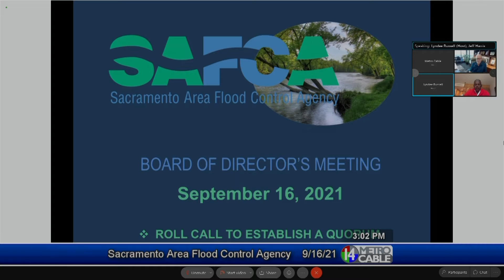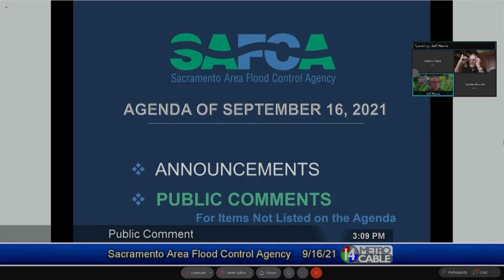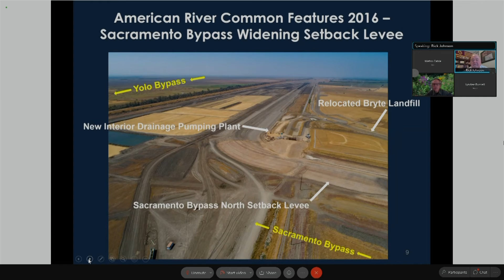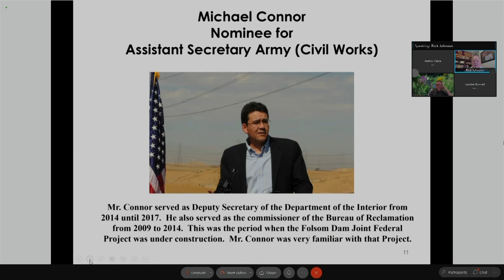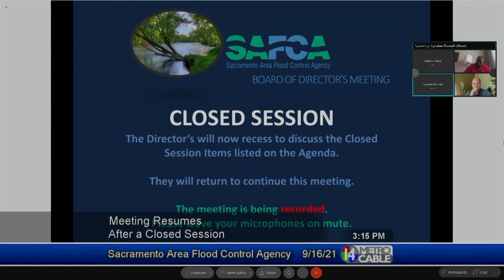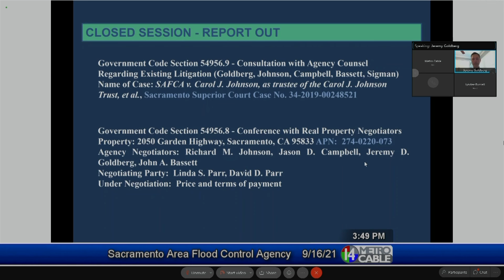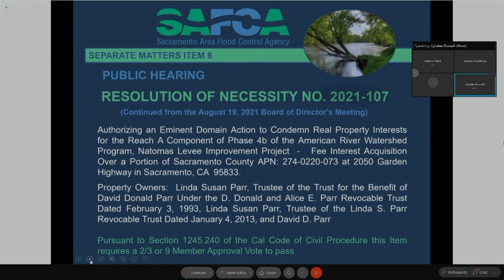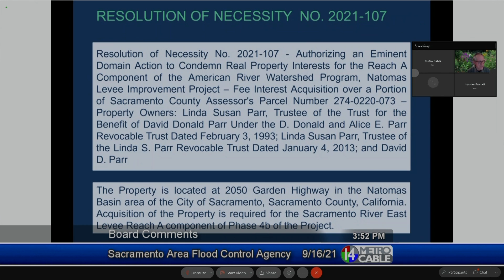SAFCA - September 16, 2021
The Sacramento Area Flood Control Agency (SAFCA) was formed in 1989 to address the Sacramento area's vulnerability to catastrophic flooding. This vulnerability was exposed during the record flood of 1986 when Folsom Dam exceeded its normal flood control storage capacity and several area levees nearly collapsed under the strain of the storm. In response, the City of Sacramento, the County of Sacramento, the County of Sutter, the American River Flood Control District and Reclamation District No. 1000 created SAFCA through a Joint Exercise of Powers Agreement to provide the Sacramento region with increased flood protection along the American and Sacramento Rivers.